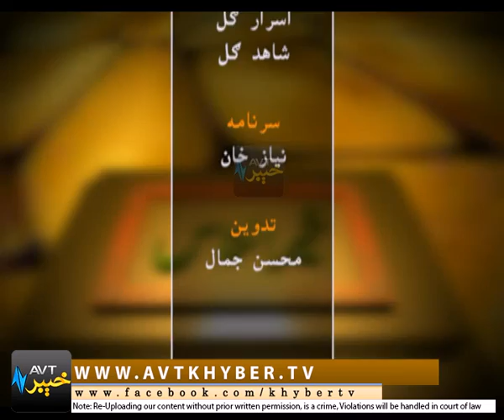KHAIR UN NAS [ 13-12-2016 ] | AVT Khyber